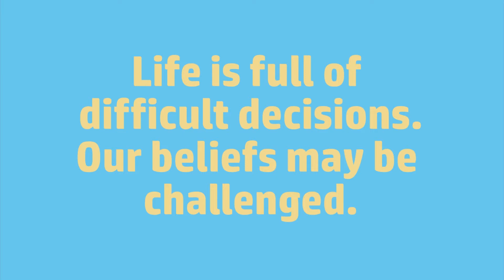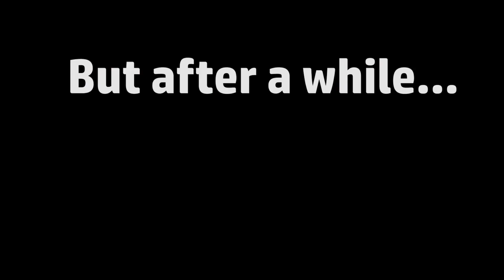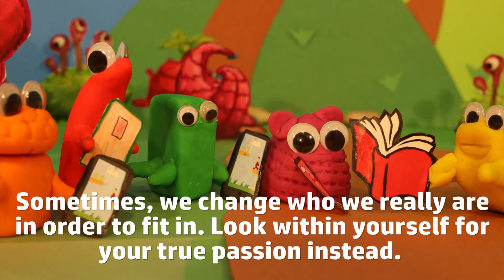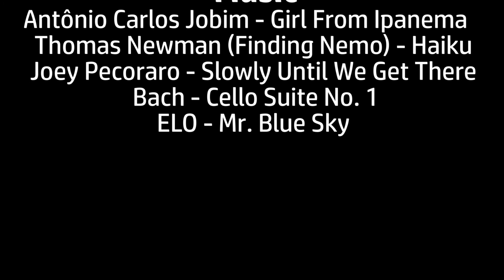2020 Celebration of the Arts - Hon